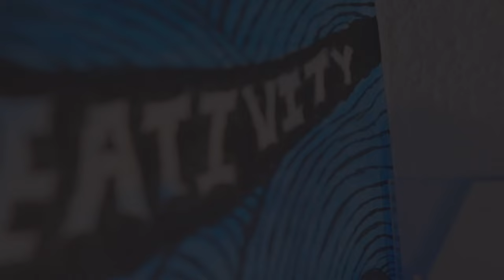Enhancing my art corner with the biggest lion painting yet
Hey HELLO! Hoping you found this enjoyable! Have a great week, and I'll be back with another project very soon!
feel free to let me know on the comments what you think about this.

Some of the product that i use:
Paint: Angules leather paint
Camera: Canon EOS M50
Lens: Sigma 16mm and KIt Lens
I edit my video on my Ipad Pro.
I use an app called Lumafusion